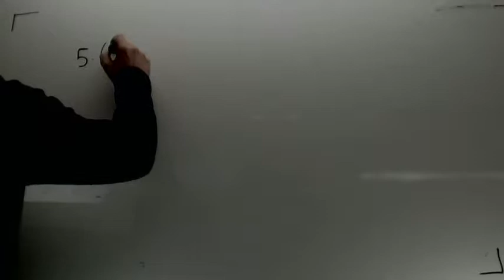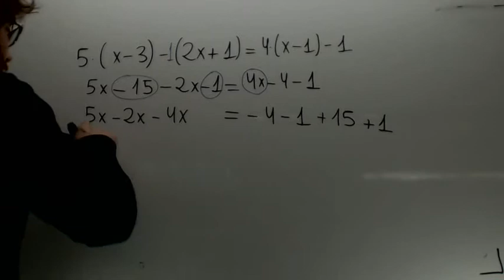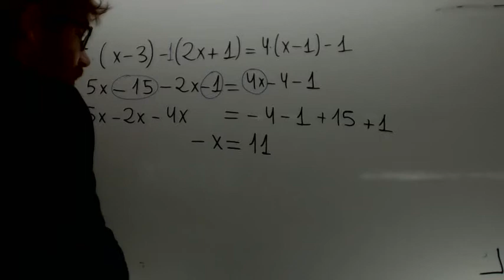Ecuaciones de primer grado 02 Educacion Secundaria Adultos Academia Usero Estepona